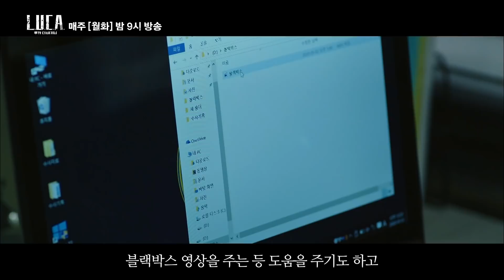[루카더비기닝] '김첨지'같은 김상호의 이중생활ㄴㅇㄱ? 가장 신뢰하던 팀장님의 충격적 정체,, 말도 안 돼;; | L.U.C.A. : The Beginning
매주 월,화 밤 9시 tvN 방송!

《루카 : 더 비기닝》 L.U.C.A. : The Beginning
특별한 능력 때문에 쫓기게 된 '지오(김래원)'가 유일하게 그의 모습을 기억하는 강력반 형사 '구름(이다희)'과 함께 거대한 음모에 맞서는 스펙터클 추격 액션극

기획/제작 솜달,혜이,디딤 | 운영 해니